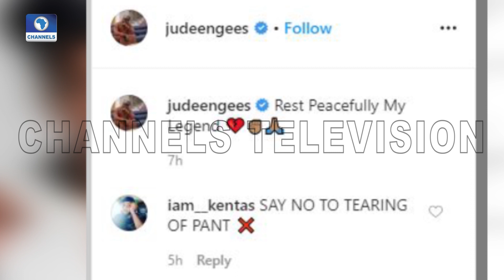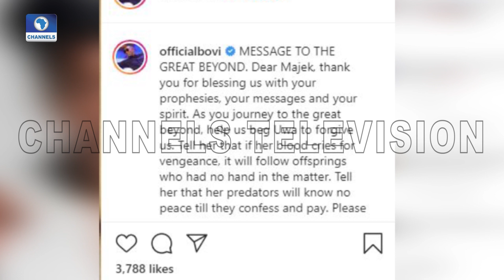Nigerian Reggae Music Legend, Majek Fashek Dies In New York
Entertainment News